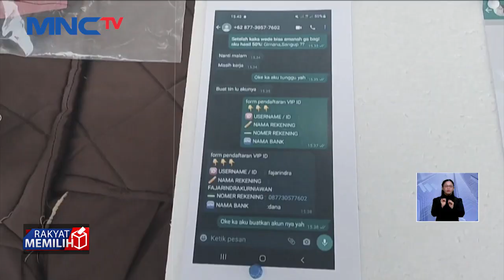Artis Cantik Amanda Manopo Diperiksa Bareskrim Terkait Promosi Judi Online - LIS 03/10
Penyidik Direktorat Tindak Pidana Siber Bareskrim Polri telah memeriksa artis Amanda Manopo terkait dugaan promosi judi daring, dengan total 34 pertanyaan yang dipersoalkan penyidik dalam pemeriksaan selama delapan jam.

Saksikan info berita terkini di:
Lintas iNews Pagi: Senin – Sabtu Pukul 04.20 WIB
Lintas iNews Siang: Senin – Jumat Pukul 11.30 WIB
Lintas iNews Malam: Senin – Sabtu 00.30 WIB
Lintas iNews: Setiap Hari 09.00 | 10.00 | 13.00 | 14.00 | 15.00